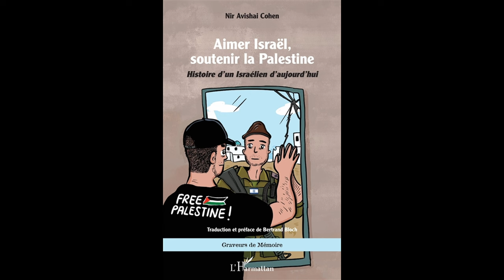Bertrand Bloch - Aimer Israël, soutenir la Palestine : histoire d'un Israélien d'aujourd'hui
Bertrand Bloch vous présente l'ouvrage "Aimer Israël, soutenir la Palestine : histoire d'un Israélien d'aujourd'hui" écrit par Nir Avishai Cohen aux éditions L'Harmattan.